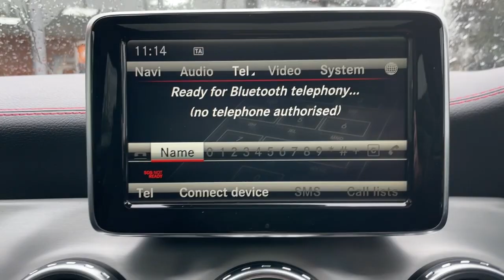Mercedes GLA - Walkaround @ FLC